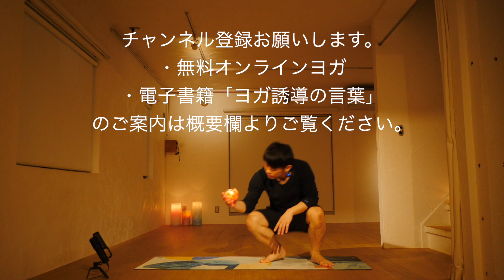毎日の習慣に【15分の夜ヨガ】-初心者＆身体が硬い方へ。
身体の不調も心のバランスも、それは日々の『習慣』に要因があります。
ヨガをライフスタイルにしてみませんか？

細く長く続けていくことをおすすめします。

なにも大変ではないですよ。初心者でも身体が硬くても大丈夫。
続けるのに根気もいりません。

動画で一緒にやってみてください。

この他にも初心者にも優しいヨガをたくさん上げているので、

ＳＡＴＯＲＵプロフィール
1975.2京都生まれ
ヨガスタジオ-YOGATERIOR 代表 「身体と心の両面を整えるヨガ」をコンセプトに活動。2015年よりアジア最大級のヨガイベント「横浜ヨガフェスタ」2020年「Lotus8-クラウドファンディング-オンラインヨガイベント」講師を担当。現在、全国各地でワークショップ・講演を開催中。/スタジオ経営者/ヨガインストラクター育成講師/心理カウンセラー/心理学・メンタルヘルス講師/ヨガ×心理学ヨガリボーン考案者/美姿勢ヨガライフ考案者 著書(電子書籍)：生徒の心に響く「ヨガ誘導の言葉」

▼無料オンラインヨガ(予約不要・どなたでも参加可能)

▼生徒の心に響く「ヨガ誘導の言葉」電子書籍無料ダウンロード

▼ヨガインストラクター養成講座のご案内

「YouTube見ました！」と申請をお待ちしてます。